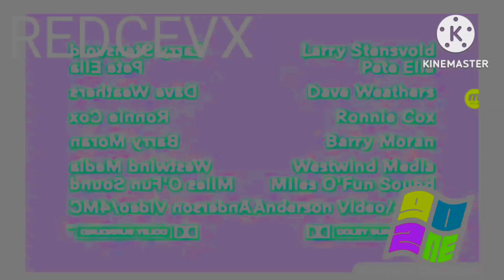Fuzzy Door Productions 20th Century Fox television is Effects Round 5